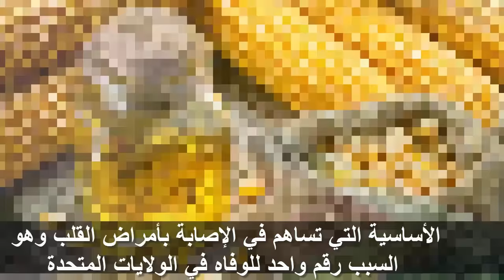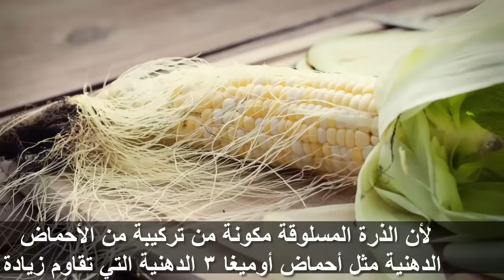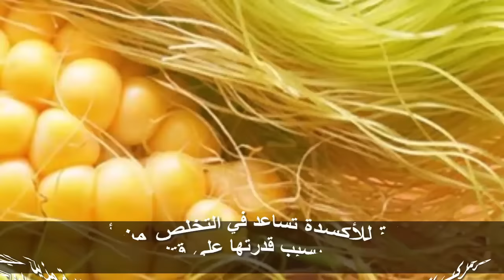فوائد تناول شعر الذرة فوائد عجيبة لا تحصى ! سبحان الله رائعة حقا